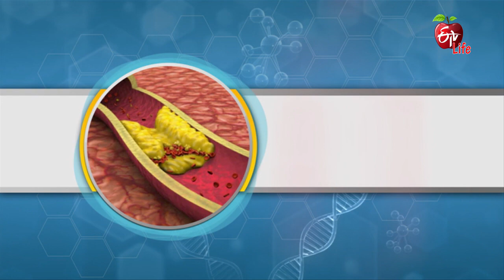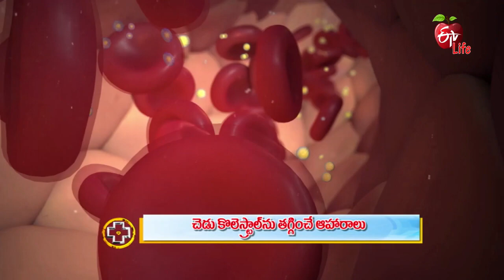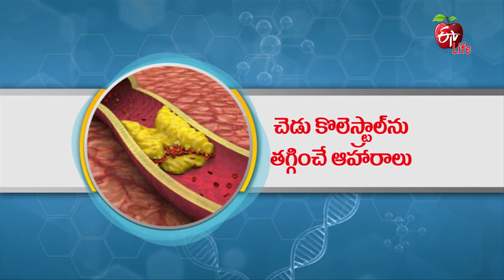Foods To Help Lower LDL (Bad) Cholesterol |చెడు కొలెస్ట్రాల్ ను తగ్గించే ఆహారాలు | ETV Life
చెడు కొలెస్ట్రాల్ ను తగ్గించే ఆహారాలు

Chief Clinical Nutritionist Dr Madhulika Arutla briefs about sources of cholesterol and shares the risk of heart diseases with high LDL cholesterol, she lists out the food items to lower LDL cholesterol levels and presents other helpful information.